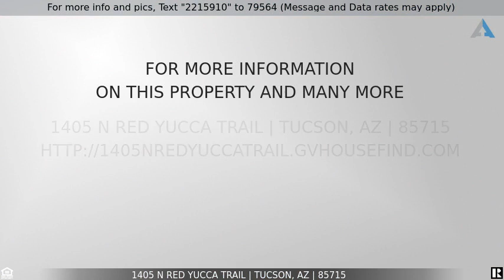Priced at $369,900 - 1405 N Red Yucca Trail, Tucson, AZ 85715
1405 N Red Yucca Trail

Nice home on a corner lot. 3 beds, two bathrooms and a den that can be converted into a 4th bedroom, study, or office. High ceilings, open floor plan with great family room. Big master bedroom with walk-in-closet, master bath with garden tub and separate shower. Large covered patio on the backyard.